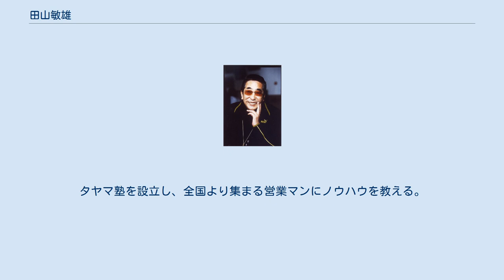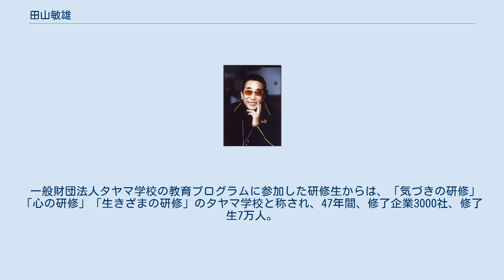田山敏雄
タヤマ学校創設者　田山敏雄 田山 敏雄（たやま としお、1940年2月2日 - 2013年7月31日）は、神奈川県横浜市出身の経営コンサルタント。
 1940年神奈川県横浜市生まれ。
1945年戦時中疎開の為、岩手県和賀郡へ。
その後、1959年岩手県立黒沢尻工業高校を卒業後、59年臨時工として、東芝株式会社に入社。
1962年から2年間、東芝株式会社において土光敏夫の秘書を務める。
土光敏夫を【師】と仰ぎビジネスやマネージメントを学ぶ。
 1964年東芝株式会社退社。
その後、商売の勉強の為に株式会社ゆたか商会へ転職。
1967年エンサイクロペディアブリタニカ横浜支社入社。
百科事典の訪問セールスを行い、横浜支社支店長に就任。
グループとして32週連続世界一の記録を樹立。
タヤマ塾を設立し、全国より集まる営業マンにノウハウを教える。
 その経験を元に1988年株式会社アイアンドエム設立、代表取締役就任。
（現在の一般財団法人タヤマ学校）。
2003年特定非営利活動法人タヤマ実践カレッジを設立し、理事就任。
新興国カンボジア・プノンペンにて「学びたくても学べない、働きたくても働けない」若者を対象に無料で学べるビジネススクールを設立。
2009年一般財団法人タヤマ財団（2014年一般財団法人タヤマ学校名称変更）代表理事就任。
 2013年7月31日、心不全のため死去。
73歳没。
 株式会社アイアンドエム（I&M）のIは、イマジネーション、Mは、モティベーションを表しており、タヤマ学校の研修プログラムの柱に据えられている。
田山自身の波乱万丈な人生経験からどんな人でも能力が備わっており、その能力を開発することが自分自身の使命であると潜在意識の開発と現実処理能力の向上、問題解決するための方法論を伝達。
 一般財団法人タヤマ学校の教育プログラムに参加した研修生からは、「気づきの研修」「心の研修」「生きざまの研修」のタヤマ学校と称され、47年間、修了企業3000社、修了生7万人。
毎月1回3泊4日にて基本研修を開催している。